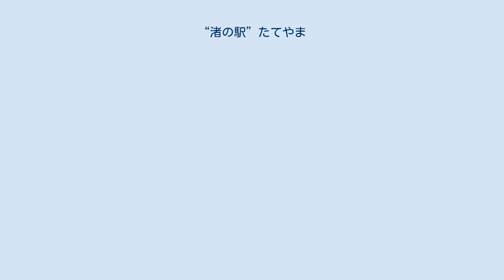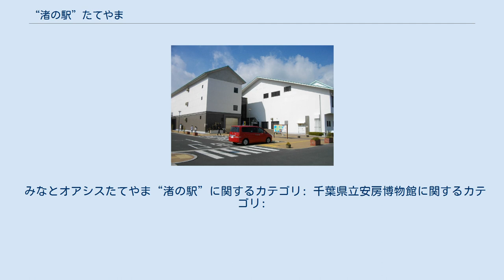“渚の駅”たてやま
“渚の駅”たてやま 地図 “渚の駅”たてやま（なぎさのえきたてやま）は、千葉県館山市にある、交流拠点施設である。
2012年（平成24年）3月25日の開業と同時に、館山港一帯をみなとオアシスとして登録していて、みなとオアシス“渚の駅”たてやまの代表施設である。
 2009年4月に千葉県から館山市へ委譲された館山市立博物館分館「渚の博物館」（旧：千葉県立安房博物館）を中心とした施設で、小規模な水族館や展望台が併設されている。
 千葉県館山市館山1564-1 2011年2月5日開館。
千葉県立安房博物館から委譲された、房総半島で行われてきた漁業に関する資料を展示している。
 内部にミュージアムショップ「KIRAたて山」を併設。
 2015年12月25日に館山ふるさと大使であるさかなクンが名誉駅長に就任し、これに伴い「さかなクンギャラリー」が開設した。
 館山湾に生息する約70種の生物を展示する水族館。
貝やロープなどを使った工作教室「渚の教室」が定期的に開かれている。
小児限定で魚の餌やり体験も行われている。
 海のマルシェたてやま 商業施設棟1階にある、地元の野菜や魚介類などを取扱う直売店。
 館山なぎさ食堂 商業施設棟2階にある、新鮮な農水産物が味わえるレストラン。
1階「海のマルシェたてやま」で販売される新鮮な地元食材を使った料理が提供される。
 施設屋上に位置する、館山湾を一望するウッドデッキスペース。
テーブルやベンチが用意され、飲食も可能。
 2010年4月25日竣工。
長さ500mにおよぶ日本最長の道路桟橋で、大型客船などが発着する。
愛称は館山夕日桟橋（2012年4月決定）。
 ^ 館山市のホームページでは「海のマルシェたてやま」や「海のマルシェたてやま！！」、「海のマルシェたてやま!!」など複数の表記がなされているが、同一の施設を指している。
商業施設棟の看板には「海のマルシェたてやま！！」と表記されているが、館山市のホームページ内「商業施設棟（飲食・物販）」では「海のマルシェたてやま」と表記されていることから、ここでは「海のマルシェたてやま」と表記している。
 みなとオアシスたてやま“渚の駅”に関するカテゴリ: 千葉県立安房博物館に関するカテゴリ: